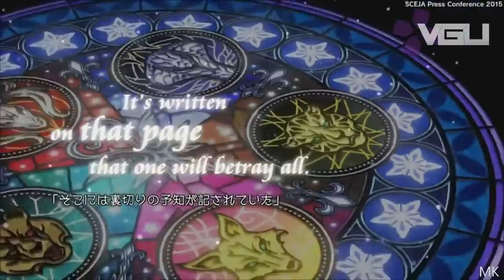VGU Talks - Sony's TGS 2015 Conference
Today on VGU Talks: The Tokyo Game Show has started with Sony's Conference, covering a bunch of information for the next year. As many games are being revealed at this showcase, what does Dom think of the show in its entirety? What are also his top picks of the show? Tune in and find out.

What are your thoughts on the Taken King and Echoes of the Fallen? So you think Destiny or Warframe is better?